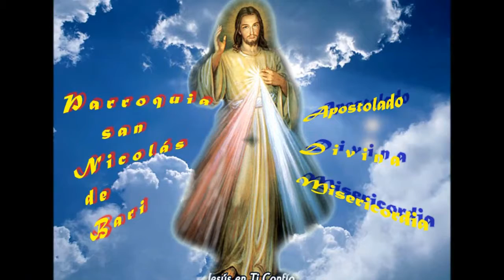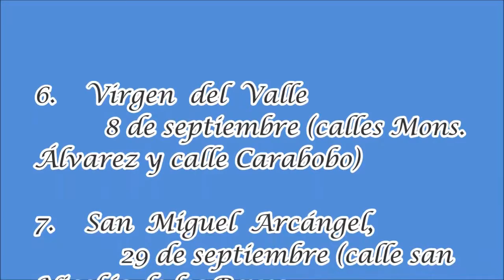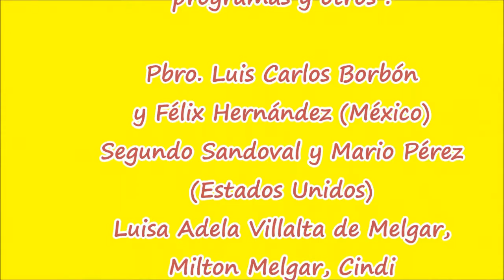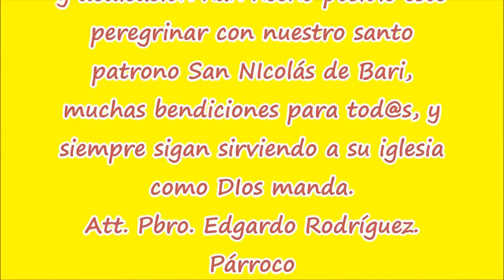ACTIVIDADES RELIGIOSAS 2016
AQUI PRESENTAMOS EL TERCER VIDEO DEL ESFUERZO QUE SE HA HECHO DESPUES DE TRES AÑOS DE VIDA PASTORAL CON ESTA HERMOSA COMUNIDAD DE EL RASTRO, QUE DIOS Y SAN NICOLAS DE BARI LES BENDIGAN SIEMPRE.